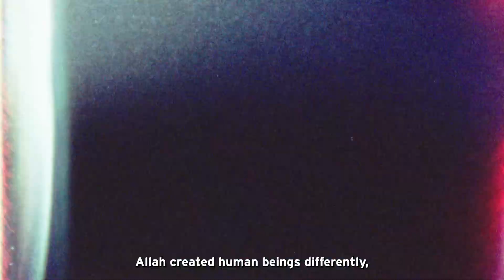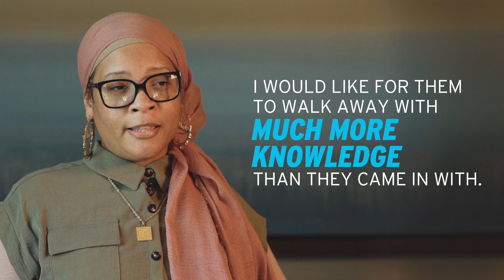Amplifying Black Muslim Voices | Meet Pillars Grantee Partner Sapelo Square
Sapelo Square is an online multimedia and education collective that seeks to provide informed and thought-provoking content on issues facing Black Muslims and communities of color in the U.S. Since its founding in 2015, Sapelo has gathered a team of professional artists, activists, and academics to fill a significant gap in Black Muslim representation.

The Sapelo Squad understands that shaping the narrative of tomorrow requires documenting the experiences of today. Through innovative programs such as their Freedom School (which offers four-week online courses taught by Black Muslim scholars), Ramadan Reflections series (during which Black Muslims across the nation offer reflections on the Quran), and Preserving the Legacy digital exhibition, Sapelo captures the richness, complexity, and resilience of Black Muslim life.

In this video, Executive Director Latasha Rouseau shares how Sapelo is transforming the media landscape.